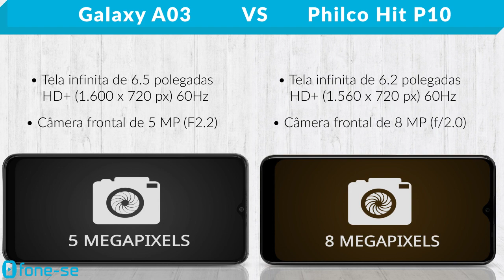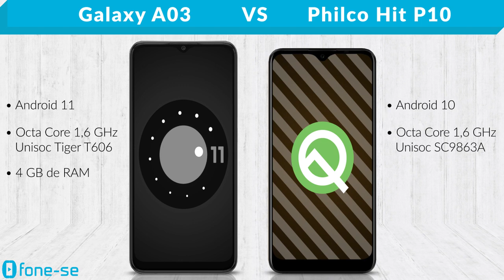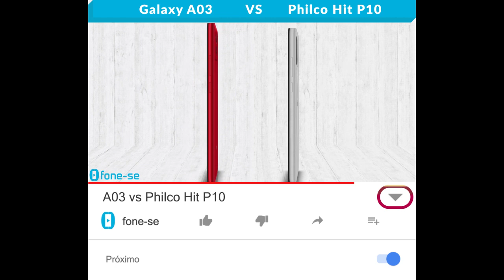A03 vs Philco Hit P10 (Comparativo)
E agora? Leva um Samsung de 64GB ou um Philco de 128GB? Confira a ficha técnica do Galaxy A03 e do Philco Hit P10, uma comparação de tamanho exclusiva (3D), e muito mais.

Links para comprar:

(A03 64GB)

(Philco Hit P10)

Pergunta:
Você acha que a Samsung ainda vai lançar celulares sem sensor de digitais no futuro? Por quê?